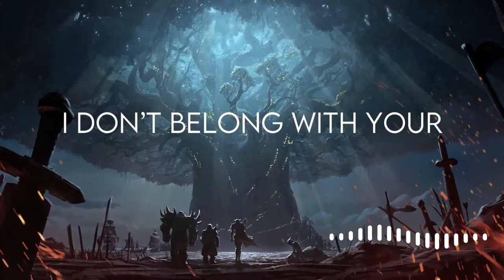Throne - Rival (feat. Neoni) Lyrics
By Rival (feat. Neoni)